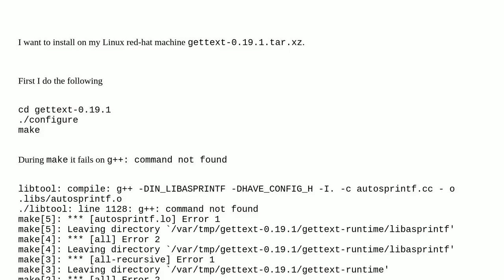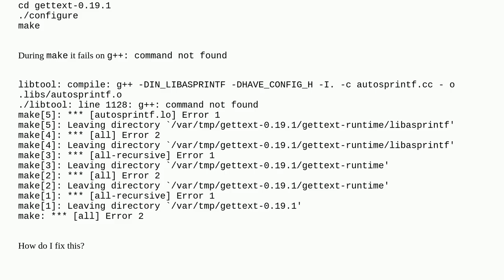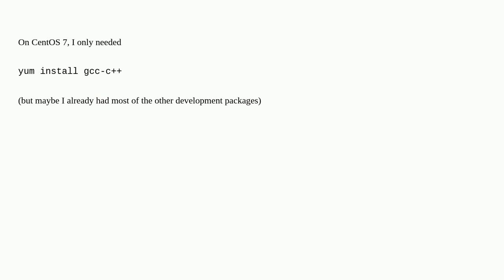Unix: linux + g++: command not found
linux + g++: command not found

A special thanks goes out to the community

  g++ linux